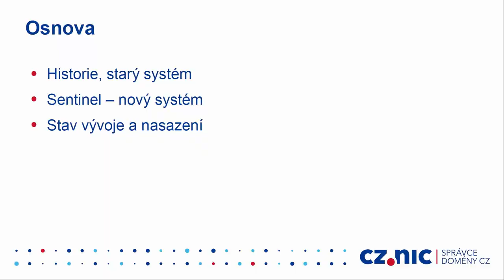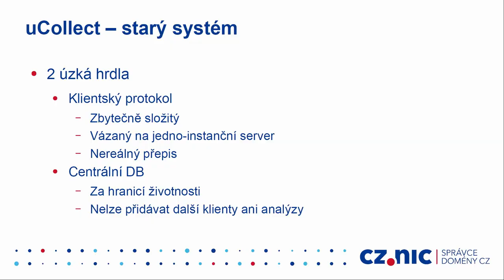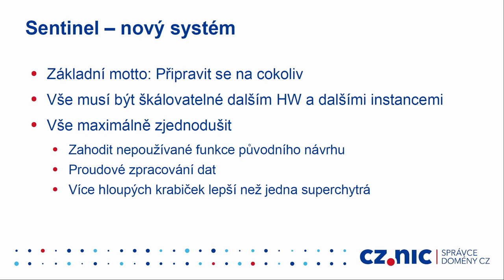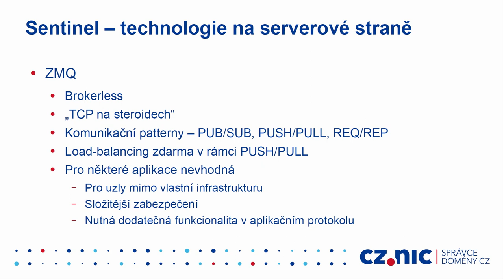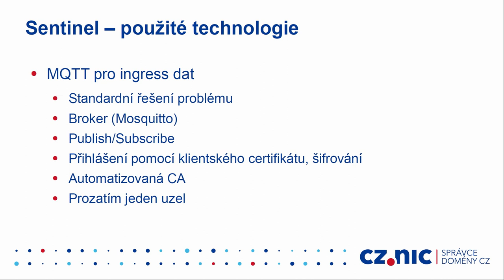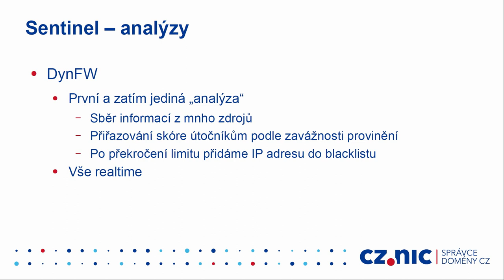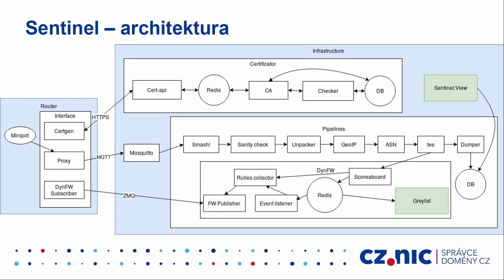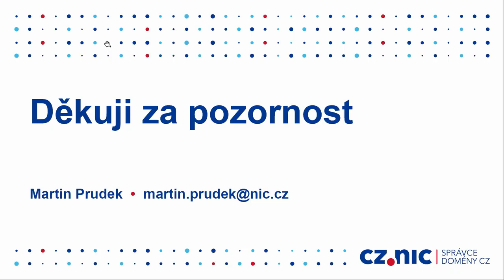Turris:Sentinel - sběr dat a dynamický firewall znovu a lépe - Martin Prudek